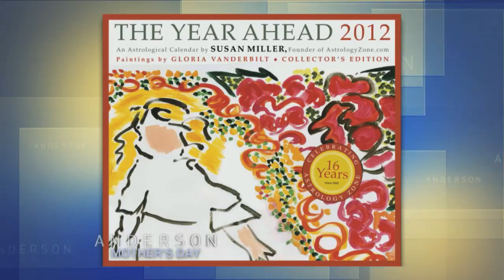Calendar Features Gloria Vanderbilt's Paintings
Anderson's mother, Gloria Vanderbilt, is an incredible painter and some of her prized works are featured in a new calendar by Astrology Zone Founder Susan Miller.

To find out when "Anderson" airs in your town, go to AndersonCooper.com.